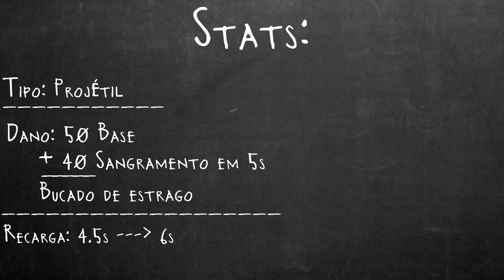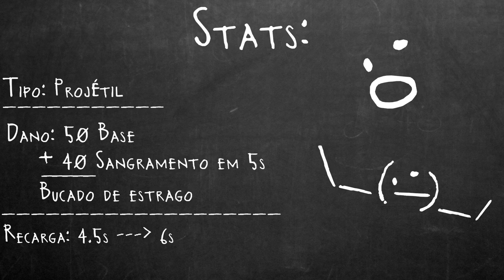Como usar a Guilhotina Voadora no TF2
Algumas estratégias para usar com a Guilhotina Voadora no Team Fortress 2, prometo que pelomenos uma dela é boa S2

Sou editor Freelancer, manda DM no Disc pra trocarmos uma ideia ► Coldobird#4335